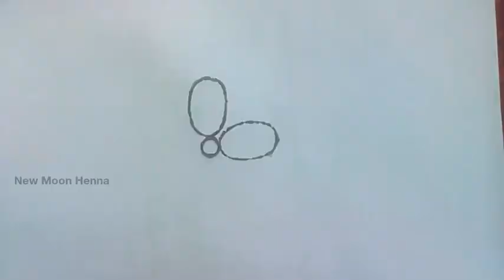Basic Floral Mehndi Design using Bottle Cap | Tricks Mehndi Design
Basic Floral Mehndi Design using Bottle Cap
Henna Designs
henna tricks
HennaTricks
MehndiTricks
Megandi Tricks
MehendiTricks
TricksMehendi
Floral Mehndi
FloralMehndi
FloralMehndiDesigns
FlowerMehndi
FlowerMehendiDesigns
BottlecapTricks
FloralHenna
basicMehndi
Basic Mehndi
MehndiPattern
SimpleMehendiDesigns
Simple Mehandi Designs
Simple Mehendhi Designs
Simple Mehndhi Designs
Simple Mehandhi Designs
Simple Megandi Designs
Simple Megandhi Designs
Henna Mehndi Designs
Easymehndidesigns
BeautifulMehndiDesigns
Bridal MehndiDesigns
Henna Tattoos
Mehndi Tattoos
EasyMehndi Designs
EasyMehendiDesigns
EasyMehandi Designs
BeautifulMehndi Designs
BeautifulMehendiDesigns
MehendiDesigns for beginners
Beautiful Mehandi Designs
Mehandi designs
beginners mehndi